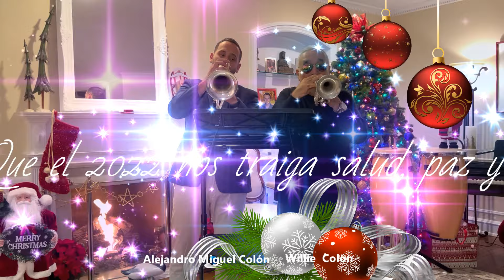WILLIE COLÓN FELIZ NAVIDAD Y PROSPERO 2022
¡FELIZ NAVIDAD! No hay forma de expresar mi agradecimiento a mi familia, amigos y fans por el cariño y apoyo brindado. Ha sido una fuente de ánimo y esperanza para mi en este año difícil. Soy dichoso.